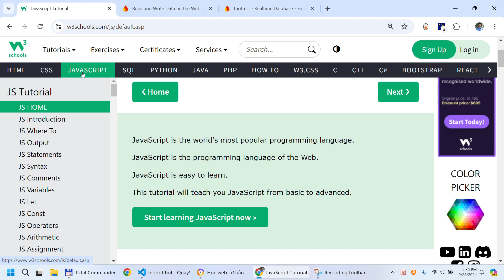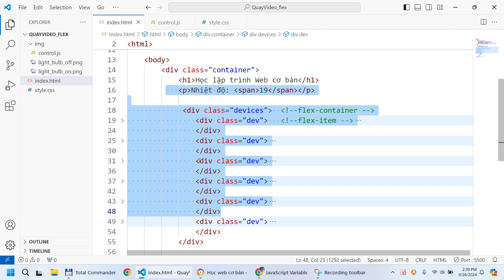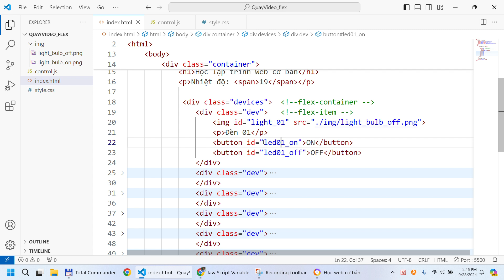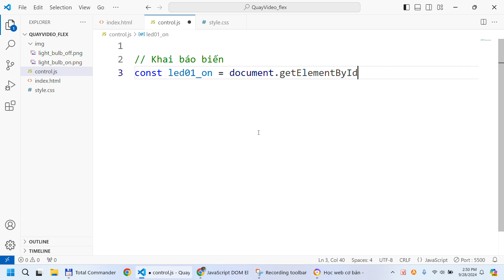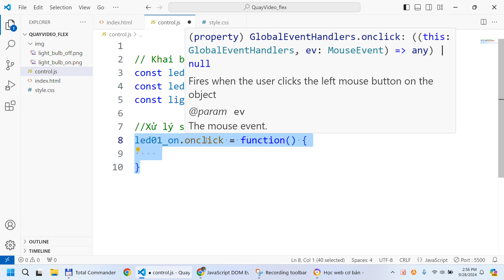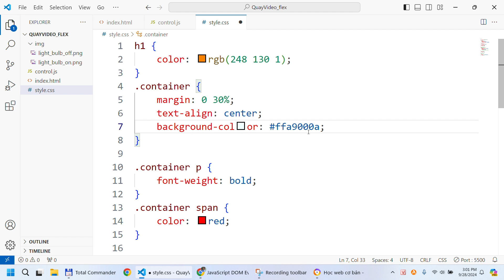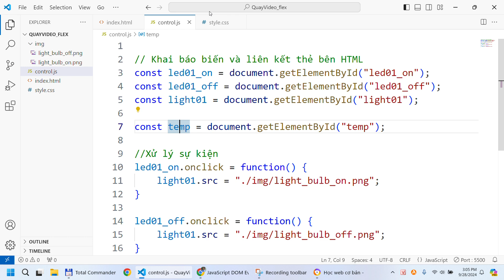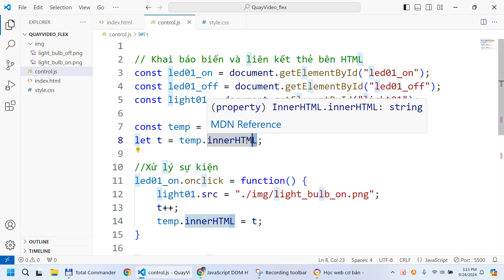[Web CB] Javascript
Mục tiêu bài học: Tương tác được với các nút nhấn và đồng bộ với Firebase.